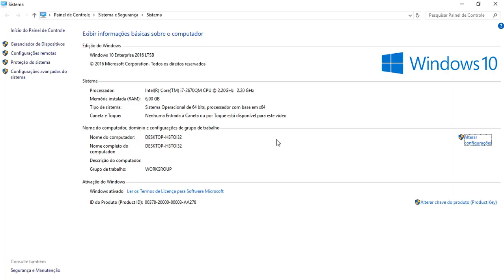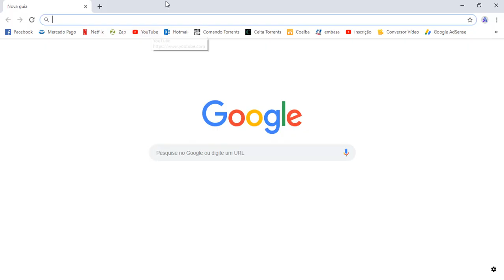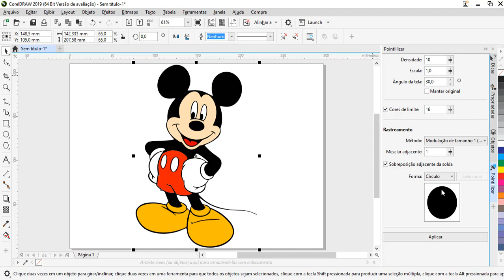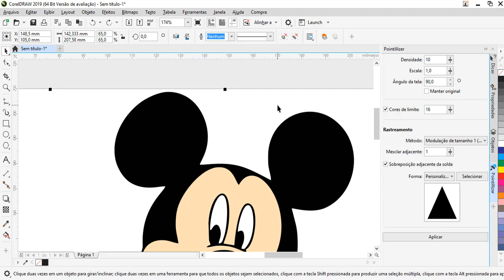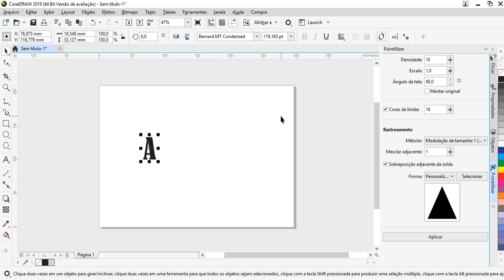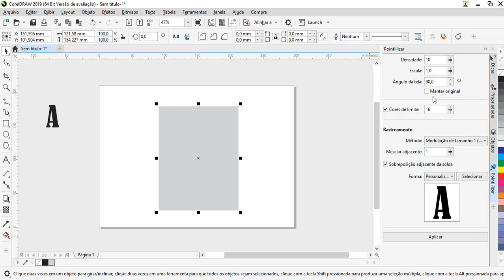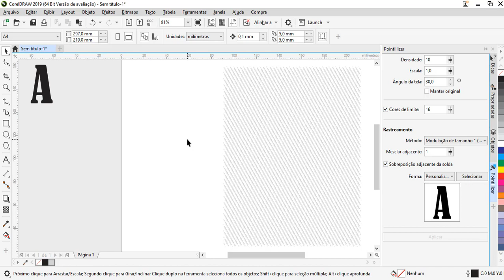Como usar a ferramenta Pointlizer no coreldraw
EMPRESAS
Você quer que eu teste algum produto, alguma máquina.
Vamos conversar.

VOCÊ QUER AJUDAR O CANAL COM UMA DOAÇÃO?
CONTA BRADESCO
AGENCIA 0843
CONTA CORRENTE 18741-0
ADSON SOARES RIBEIRO